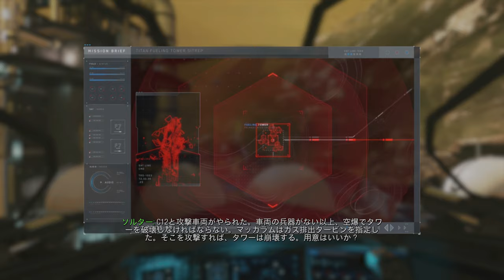【PS4pro版字幕】CoD:Infinite Warfare キャンペーン#16 "バーンウォーターオプス:空の戦い"【4K】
OS: Windows10 64bit
CPU: Core i9-10850k
RAM: 64GB
GPU: RTX3090 24GB
キャプチャボード: Monsterx u3.0r or AVerMedia Live Gamer 4K GC573
キーボード: K65 RAPIDFIRE Cherry MX Speed RGB COMPACT
マウス: logicool g402
ヘッドセット: Logicool G G933s無線仕様
マウスパッド: Logicool G G240t
所持中の家庭用ゲーム機:

【サブ機】
OS: Windows10 64bit
CPU: Core i7-7700K 4.2GHz
RAM: 16GB
GPU: GTX1080Ti 11GB+Asetek